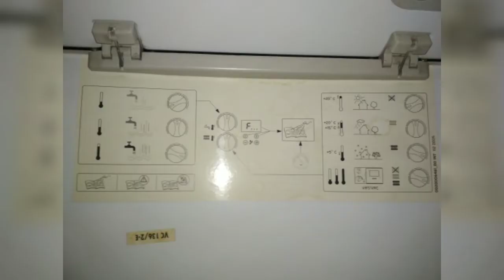Room Heater, Water Heater in Germany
Room Heater, water heater, Control Panel, Switch, Heating system